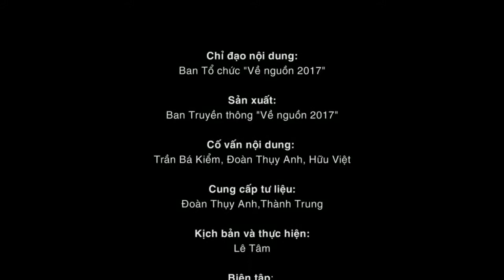Festival Vinh Xuan Ngo Si Quy Memory Source 4 Grandmaster Tran Viet Trung (Chan Viet Chung)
Festival Vinh Xuan Ngo Si Quy
Memory Source 4
Grandmaster Tran Viet Trung (Chan Viet Chung)
Festival Vĩnh Xuân Ngô Sĩ Quý
Về Nguồn tập 4
Thầy Trần Việt Trung
Chia Sẻ
Phim Tài Liệu Đồng Hành Cùng Festival "Về nguồn 2017"
Thuộc Hệ Phái Vĩnh Xuân Ngô Sĩ Quý
Ngắn Chiếu Trong Sự Kiện Về Nguồn 2017
Nhân Kỷ Niệm 20 Năm Ngày Mất Của Thầy Ngô Sĩ Quý